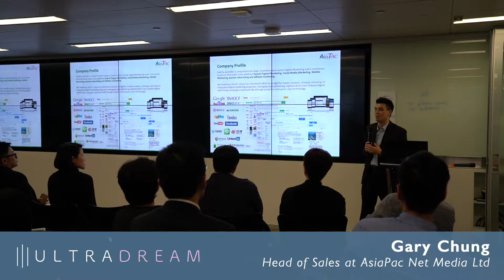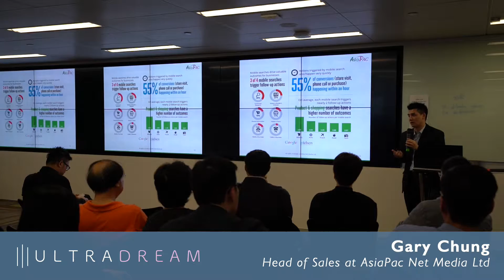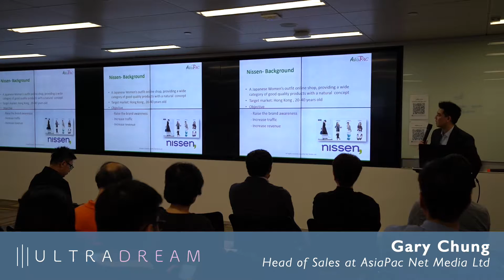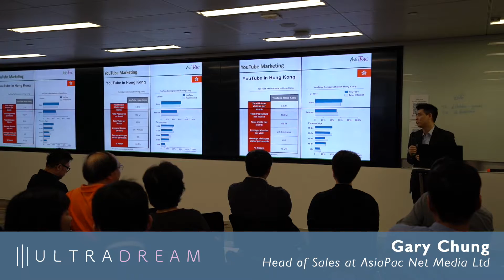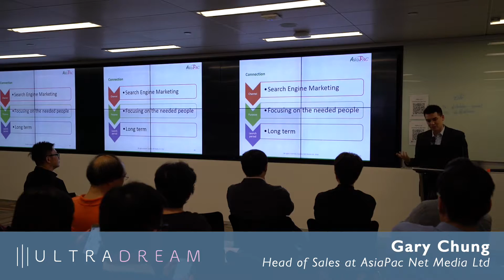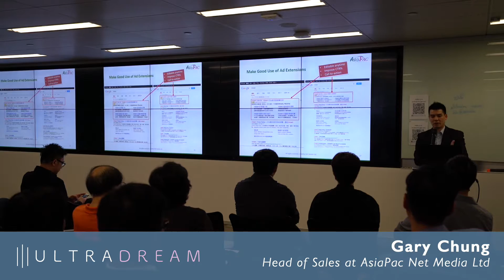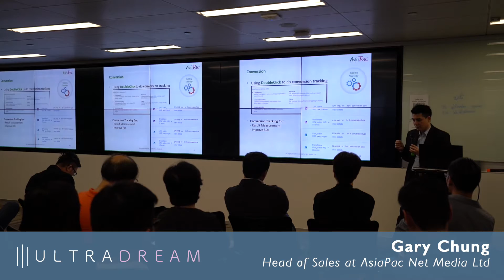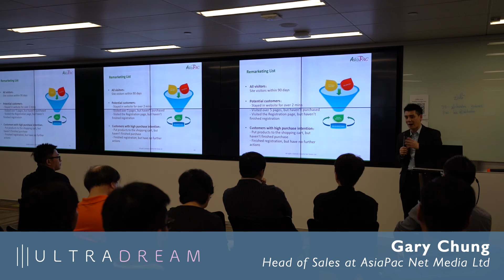Gary Chung - Head of Sales at AsiaPac Net Media Ltd - Ultradream Day 1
UltraDream - Internet Ecosystem Week 2016
May 9th to May 13th

Topics covered:
- eCommerce and Online Payments
- Digital Marketing and Mobile Solutions
- Finch, Cloud and Big Data
- Smart City and IoT
- New Media and Startups
- Startups in Qianhai

To strength the adoption of latest online technology
To facilitate the collaboration between service providers and commercial sector